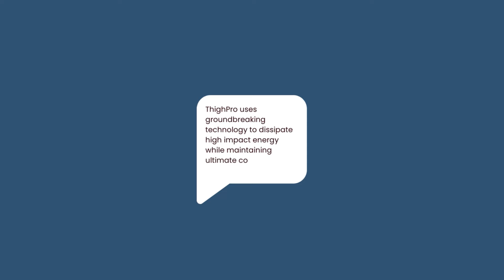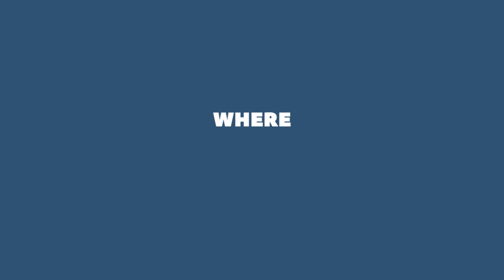What is ThighPro?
ThighPro protective garments use groundbreaking technology that consistently dissipate energy of high impact while maintaining ultimate comfort and performance. ThighPro is lightweight, flexible, breathable and absorbs up to 90% of impact force by forming a comfortable protective shell repeatedly, impact after impact.